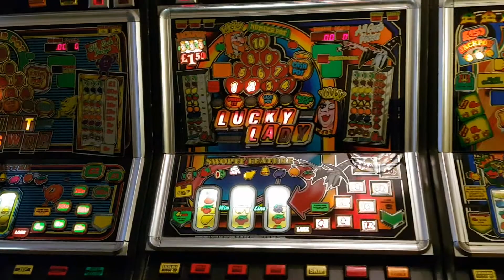BWB in attract mode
Sorry it's a bit of a show off post 🤣😁